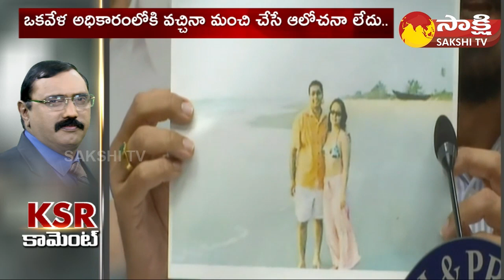KSR Comment: Lokesh Red Book | Posani Krishna Murali | Vallabhaneni Vamsi Mohan